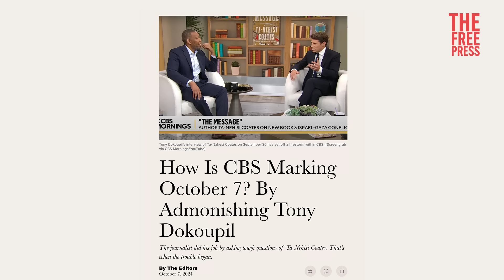Bari Weiss: CBS Punishes Anchor for Challenging Anti-Israel Author | FREE PRESS LIVE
Today on The Free Press Live, Bari Weiss discusses the leaked audio—obtained exclusively by The Free Press—from a CBS editorial meeting in which journalist Tony Dokoupil was admonished for asking tough questions in his interview with Ta-Nehisi Coates.

Tune in next week for another installment with Michael, Batya, more Free Pressers, and other friends of the show to help break down the most important news of the day.